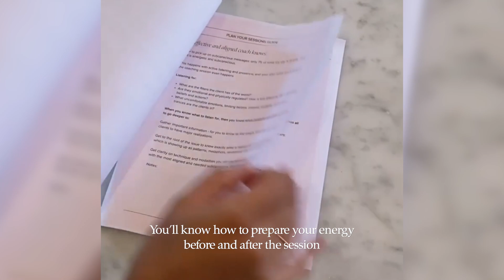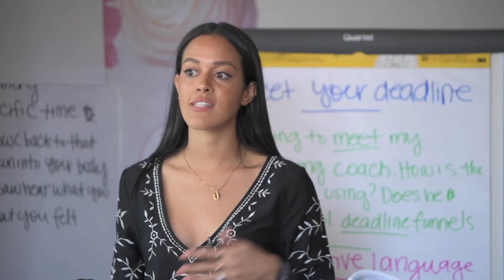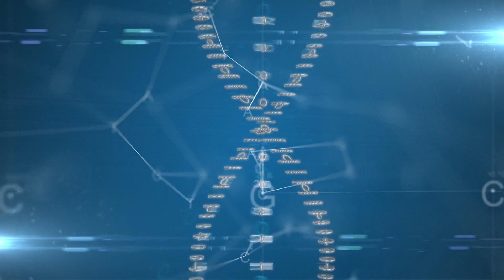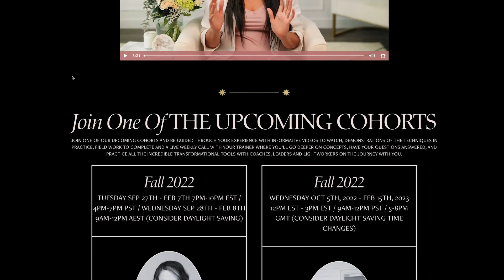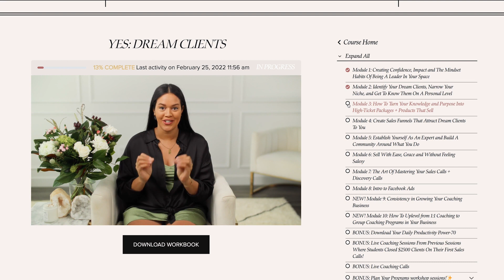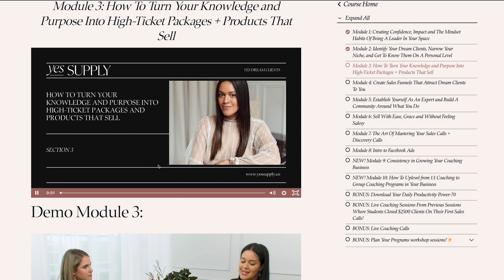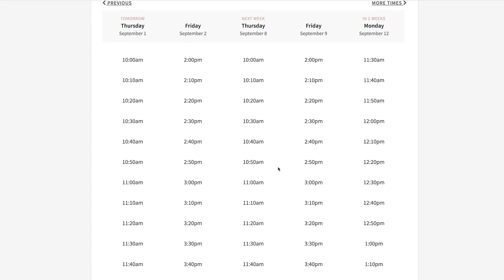Her Coaching Business Bought Her Dream Cars, Flying Private, Paying Daughter's Tuition, Happiness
How Cheryl is Making 5 & 6 Figures a month as an Executive Coach (Without Launching)
Cheryl is an incredible warrior woman. She survived a sexual assault as a teenager, became a single mom and struggled for years to support her family.
Even after finding a corporate job with success, she found that she was struggling with the remnants of the emotions from that time in her life. She struggled with low self-worth, not valuing herself, and not feeling deserving of more.
Through the programs in the YES SUPPLY Method, she uplevelled her coaching career, now charges 20, 000-30,000+ for her coaching packages and even had a six-figure month.
She shares how the learnings on the subconscious mind changed her life, how it helps her support her children and her daughter with additional needs, and also how the financial success has changed her entire family.
She also talks about the inner workings of how she runs her business, and how she markets herself. This is a conversation that you won’t want to miss if you want to be inspired to go after more in your life and business.
She has gone through the Coach and Practitioner Certification, the Master Coach and Practitioner Certification Program and the Manifest Money For Good Mastermind with YES SUPPLY.

Learn more about joining the YES SUPPLY METHOD Coaching certification

Ready to become a coach? Join my upcoming masterclass that shows you how to create 10K+ months as a coach

Love,

Reese